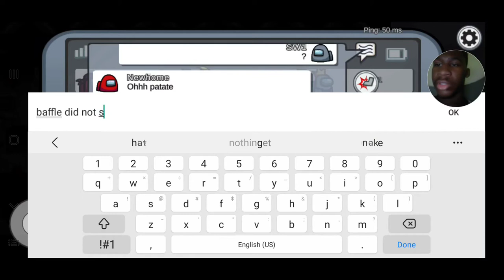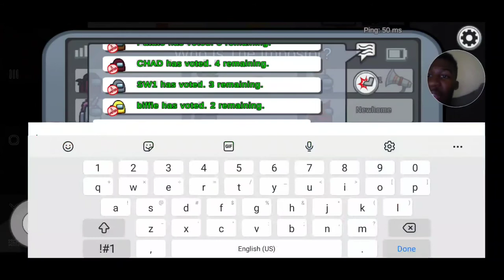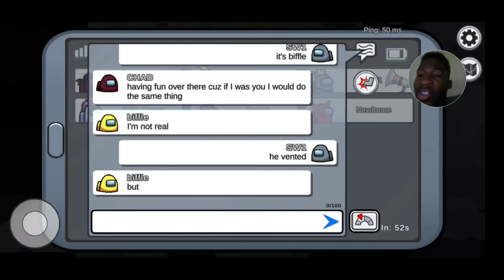I CAN'T STAND THIS GAME!!! | Among us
Thank you and I hope you're having a great day.